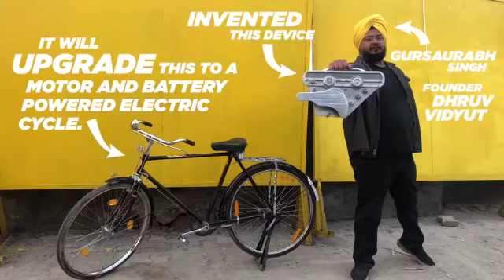Cheapest Electric Bicycle?! | Have you seen him on Shark Tank Season 2? | DHRUV VIDYUT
Hey Guys, This is Gursaurabh Singh & Dhruv Vidyut invented a device which can be use to convert a Typical Indian Bicycle to an Electric Bicycle. See and share his awesome idea with everyone. Ride bicycle to fight against pollution. Whenever possible, try to commute on a bicycle, it will helps your overall health and be a proud citizen with zero carbon footprint.

You may seen him on Shark Tank India. Boardcasted on Sony Entertainment.